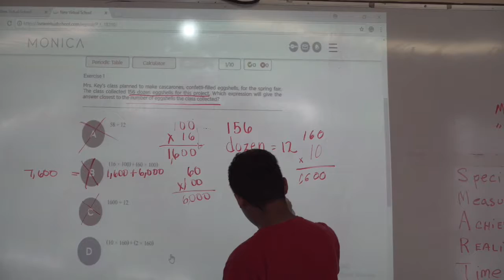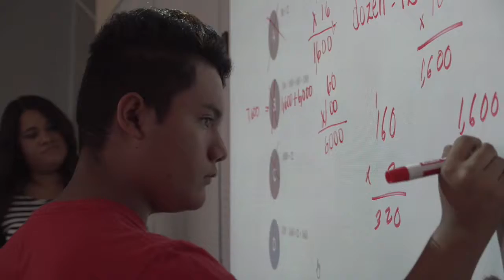Mónica: Summer Bridge Program